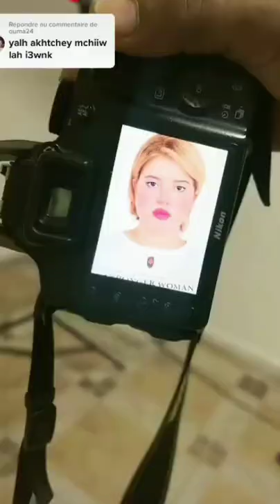تجربتي مع أحسن شامبو بروتين للشعر بدلة لوك جديد صبغت شعري والنتيجة صدماتني